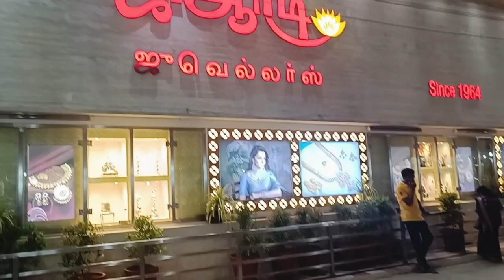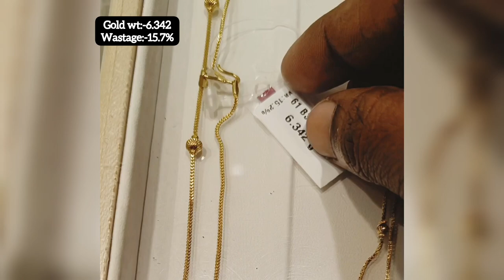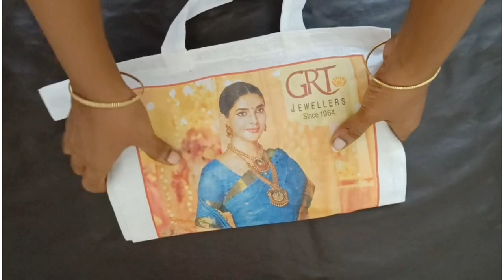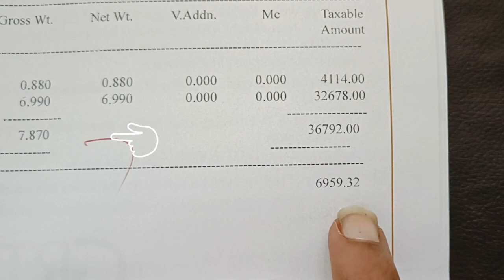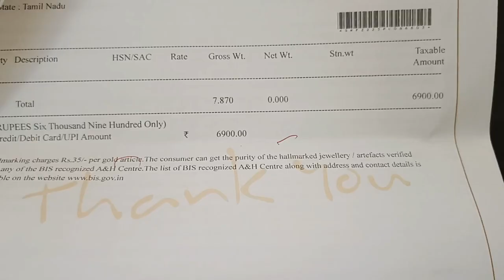GRT- gold earrings&chains shopping vlog | GRT-shopping Chennai |my exchange chain vlog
hey hai hello everyone .🙏

here ..in this video sharing grt chain collections and earrings collections
vlog

Riya2111